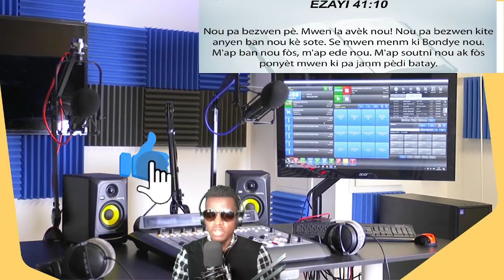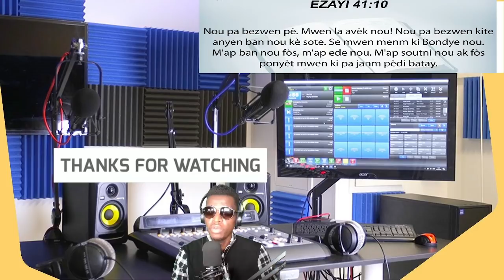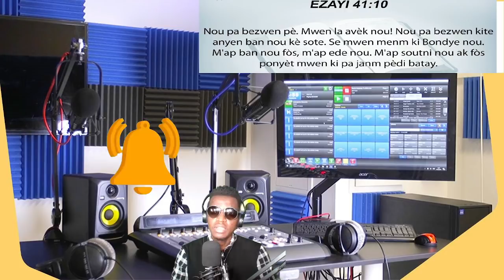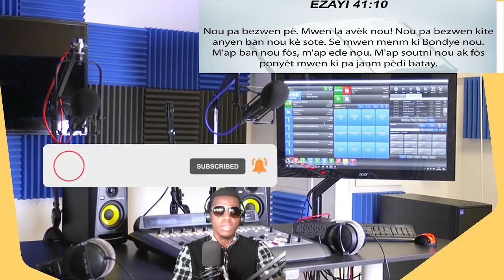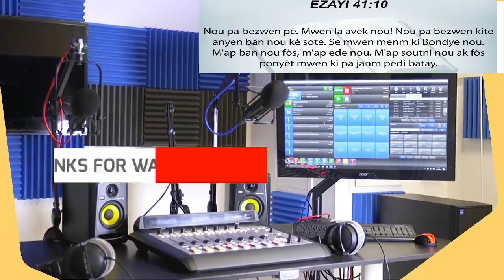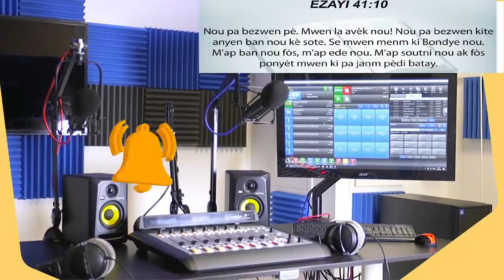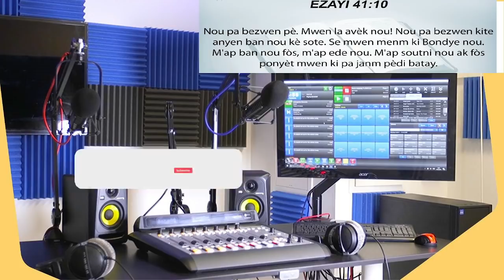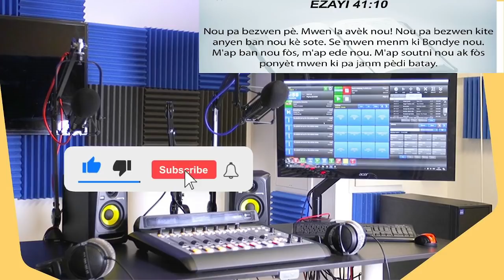BAZ 400 MAWOZO AMERIKEN YO PA NEGOSYE, BRH REAJI